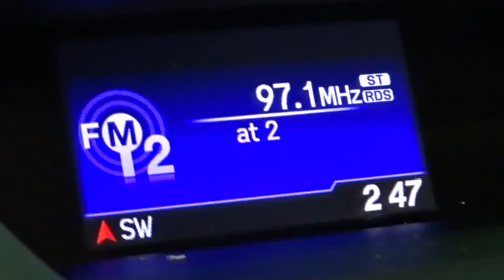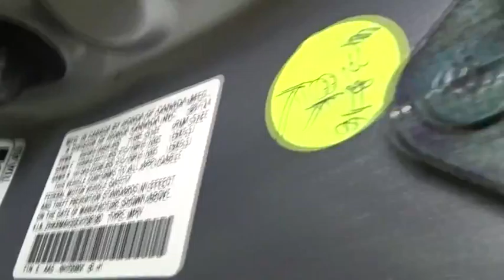2014 Honda CR-V Woodside, Queens, Manhattan, Whitestone, Brooklyn, NY 164992L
2014 Honda CR-V

Paragon Honda
57-02 Northern Blvd